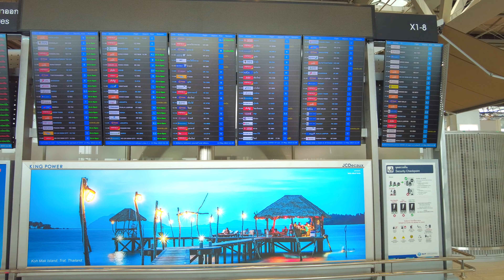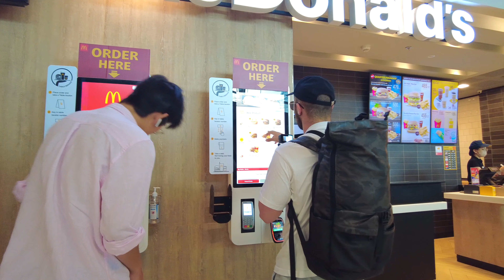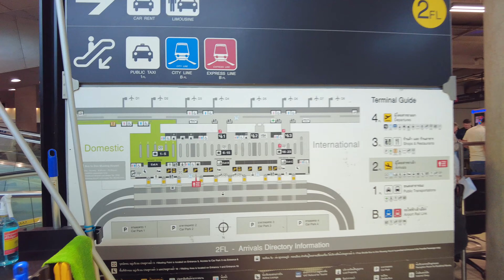Suvarnabhumi Airport / Bangkok International airport ( MAY 2023 )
This is an introduction to Bangkok's international airport, Suvarnabhumi Airport.
The airport is divided by floor, like departure and arrival floors.
There are restaurants, cafes and food courts in the airport.
We can spend your transfer and waiting time comfortably.
From the airport to Bangkok, you can take a cab, bus or train.
I always use Airport Rail Link.

バンコクの国際空港　Suvarnabhumi空港の紹介です。
空港はフロアーごとに出発階・到着階のように分かれています。
空港内にはレストランやカフェやフードコートもあります。
乗り継ぎや待ち時間も快適に過ごせます。
空港からバンコクへ向かうにはタクシーやバス・電車を使用します。
私はいつもAirport Rail Linkを利用しています。

00:00 Around Airport
00:30 Suvarnabhumi Airport
01:04 4F Departure
04:08 3F Restaurant & Cafe
09:28 2F Arraival
14:48 1F Tranceportation
20:20 BF Airport rail link